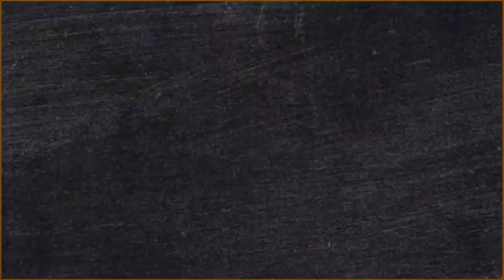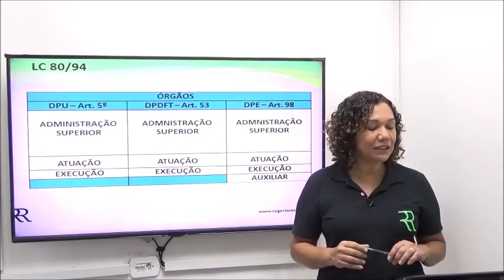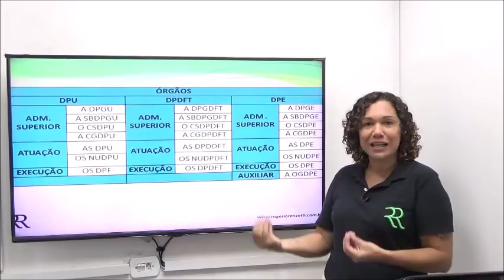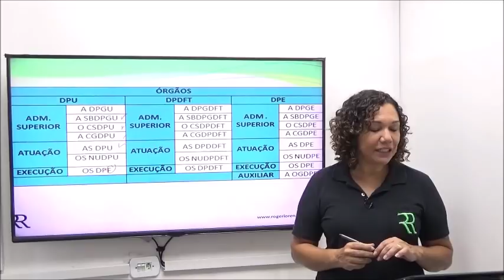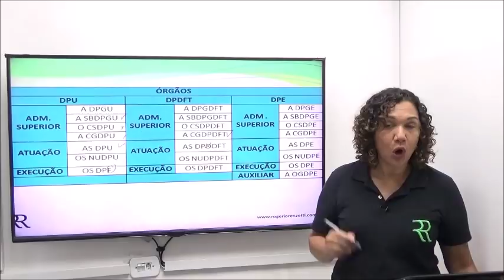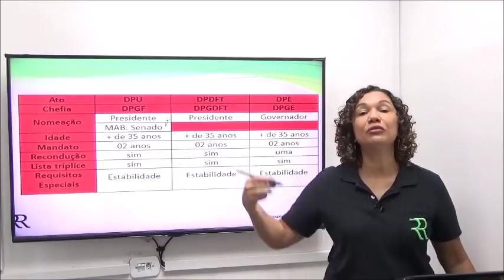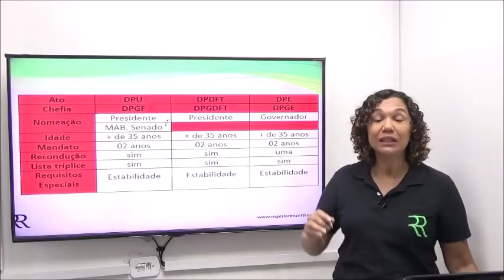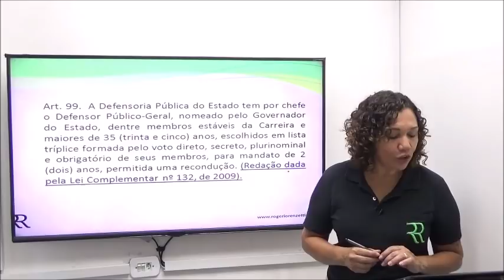RAQUEL TINOCO - DP - Divisão Orgânica - Comparando